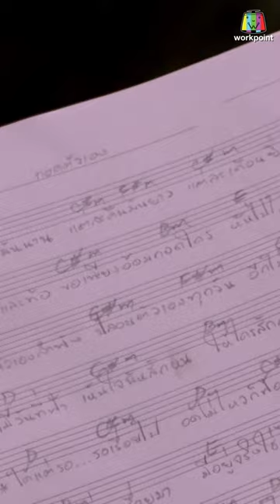เพลงนี้เหมาะกับน้องมากกว่า เอาให้น้องร้องไปเลย !!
เรื่องราวของ 2 พี่น้องสายเลือดลูกทุ่ง "แก้วตา" รับบทโดย ใบเตย สุธีวัน และ "ขวัญใจ" รับบทโดย “เปาวลี พรพิมล” ที่ถูกแม่ปลูกฝังให้แข่งขันเพื่อแย่งชิงความเป็นที่หนึ่งกันตลอดเวลา​ ไม่เว้นแม้แต่เรื่องความรัก

จนกระทั่งความสัมพันธ์ต้องมาถึงจุดสิ้นสุดลง​ และไม่มีคำว่าพี่น้องอีกต่อไป

ใครกัน ? จะเป็นที่หนึ่ง เมื่อที่นั่งบน “บัลลังก์ลูกทุ่ง” มีเพียงหนึ่งเดียว 🎼🏆

"บัลลังก์ลูกทุ่ง"
📌 เริ่ม เสาร์ที่ 23 มีนาคม นี้
⏰ เวลา 20.05 น. ทางช่องเวิร์คพอยท์ 23